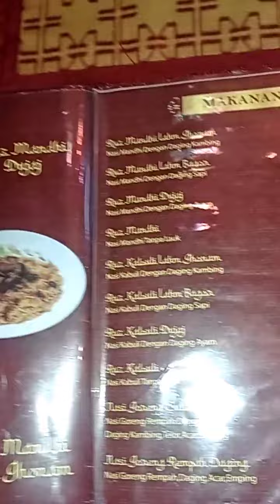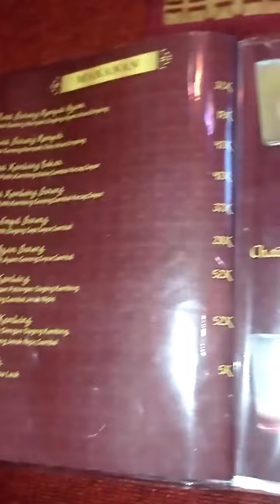Menu Arab di ARABIAN RESTO Sultan Hidangkan Masakan Khas Timur Tengah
ARABIAN RESTO Sultan kota cantik Palangkaraya kalimantan tengah.